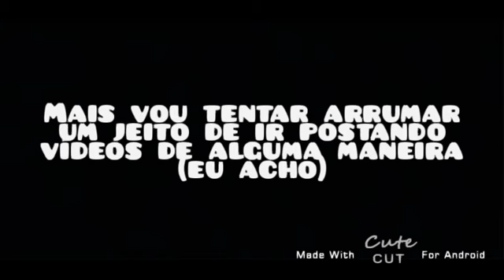aviso importante (sem capa) ler comentário fixado